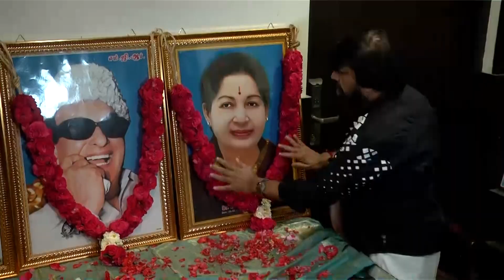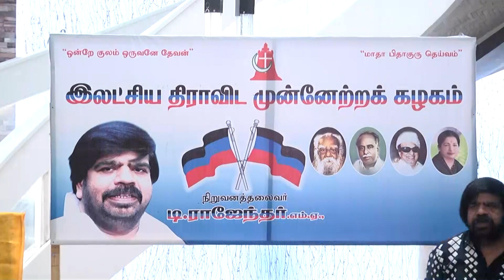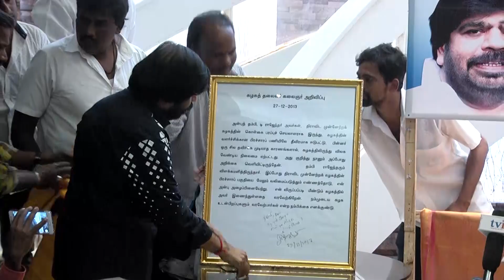Latchiya Dravida Munnetra Kazhagam T Rajendar Press Meet Video